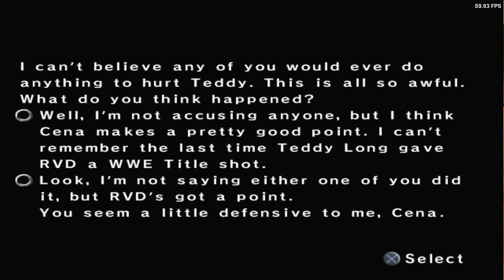Did Luigi Runover Teddy Long- Smackdown Vs Raw 2006 Season Mode#1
This Is My Smackdown vs Raw 2006 Season Mode ep 1 playthrough with Luigi
Skip to the 1:25 mark of the video